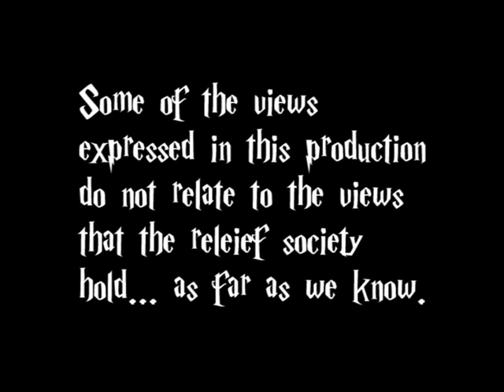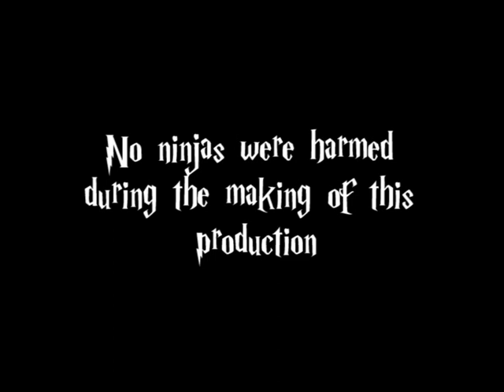Brother Merfael and the mysterious Elders Quorum document